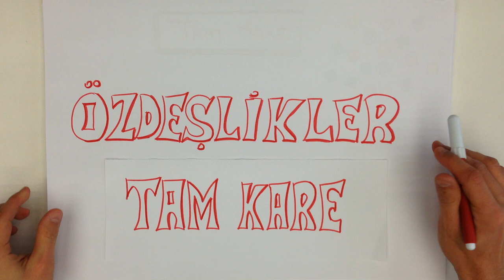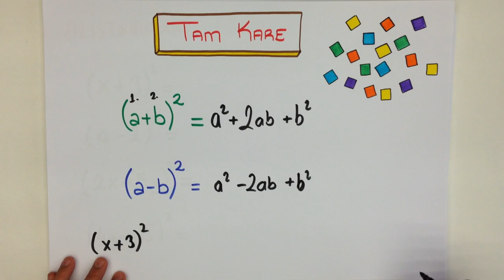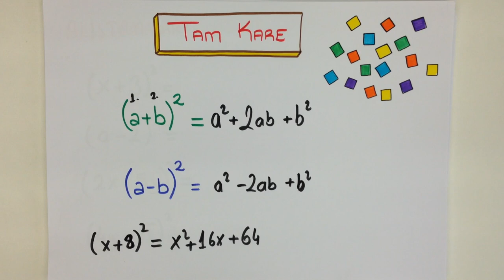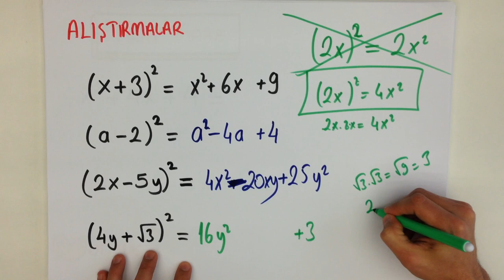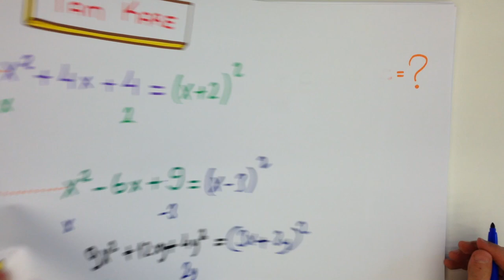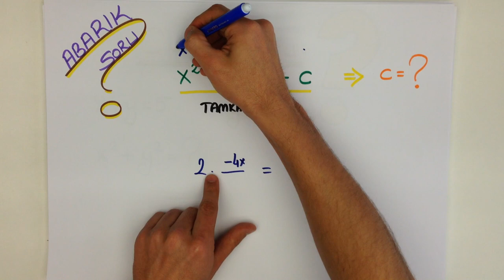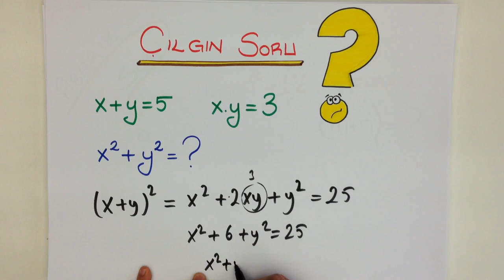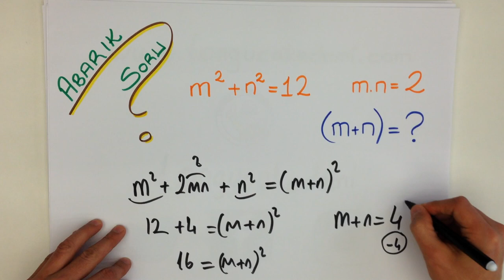10dk'da ÖZDEŞLİKLER TAM KARE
TEOG ve 8. sınıflara uygun ÖZDEŞLİKLER TAM KARE konusunu kısa ve kolay anlaşılan bir anlatımla öğrenmek istemez misin? Çıkabilecek soruların özellikle altını çizdiğimiz bu videoyu sakın kaçırma! Tonguç bile yapıyorsa sen daha iyisini yapabilirsin!